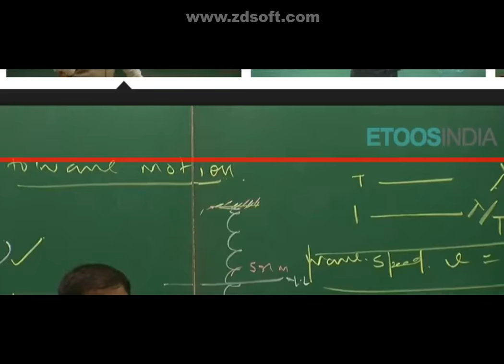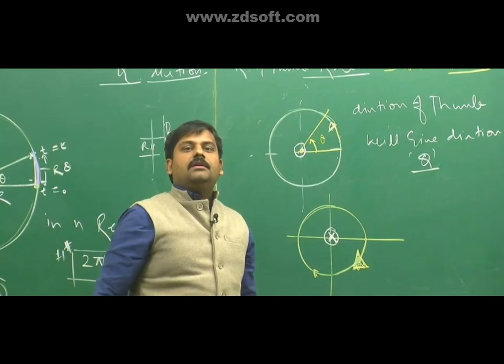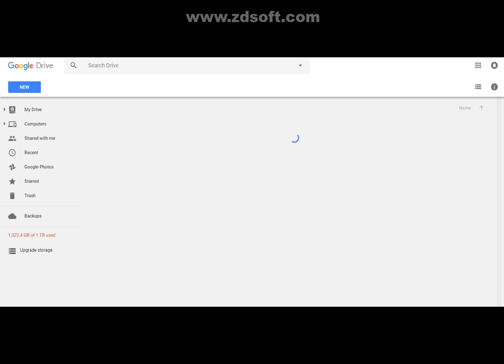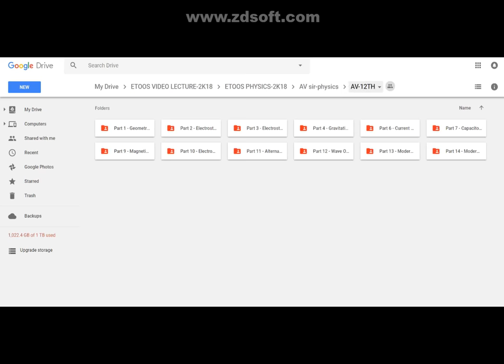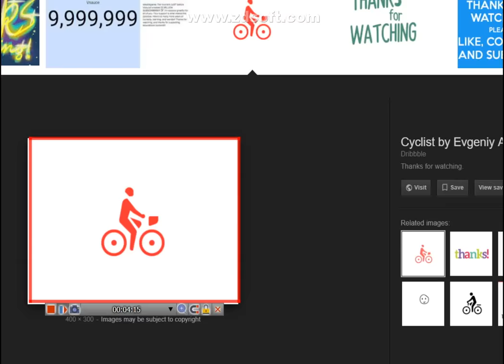AV Sir Complete Physics Video lecture l!nk For !!T-JEE & NEET